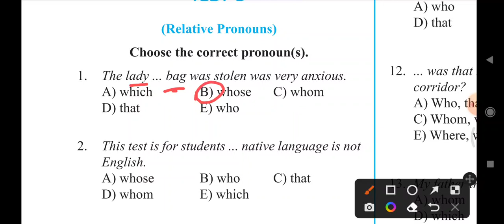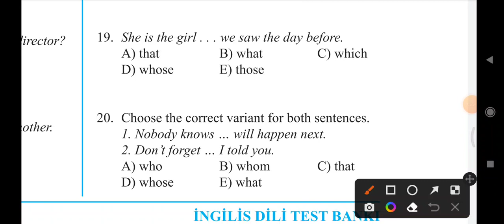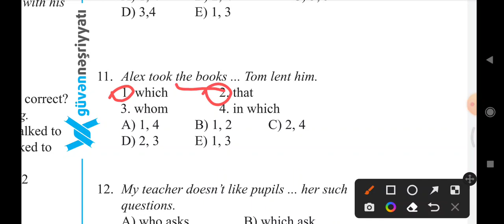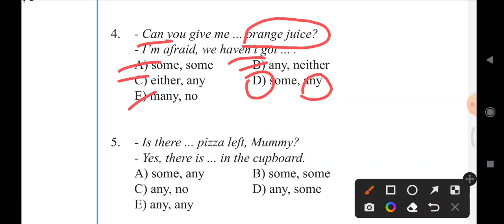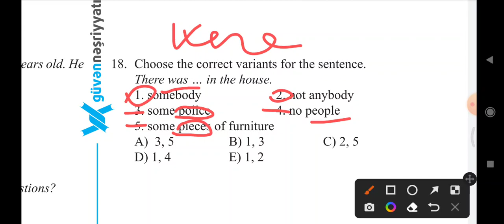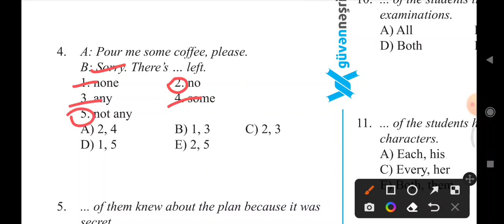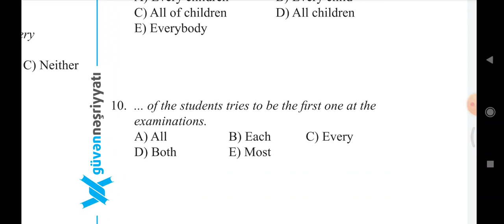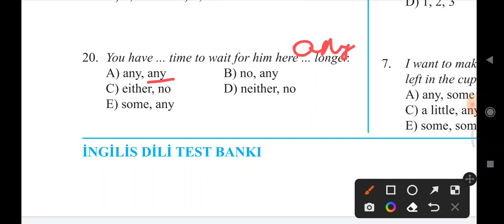Güvən test bankı - The Pronoun (5-9)